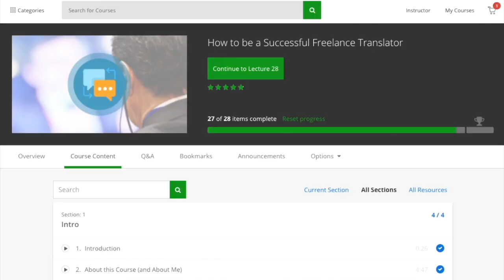Tips for ITALIAN - ENGLISH Translators